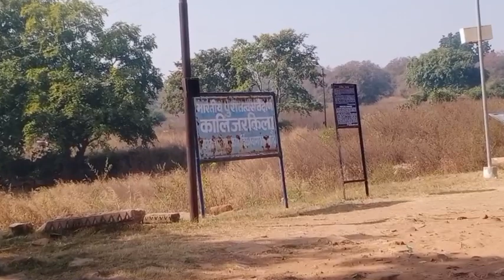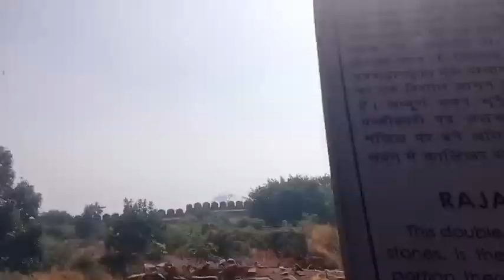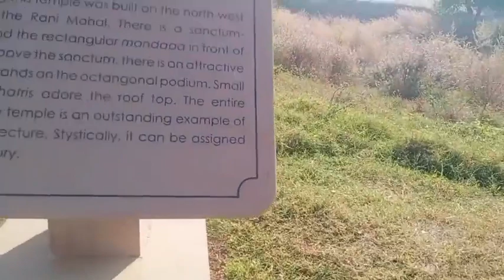kalinjer fort! bundelkhand kalinjer fort काय सच में यहाँ कुछ 😱 है मकबरा भी है क्या कुछ हैं यहाँ 🤔